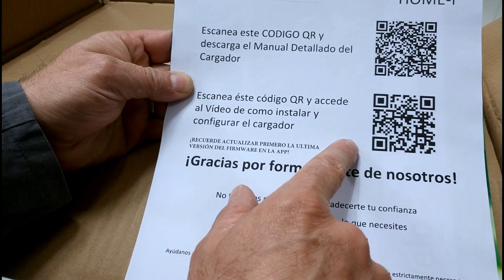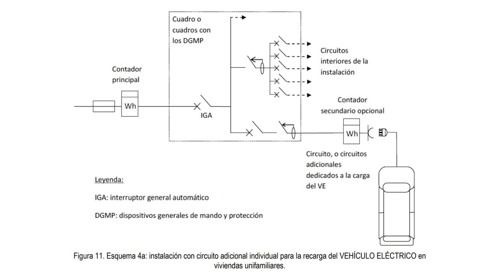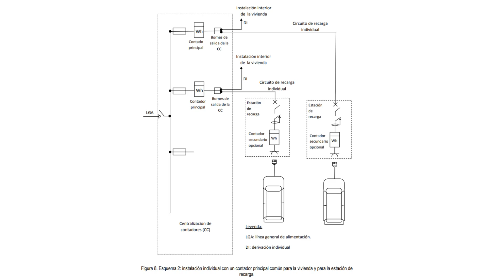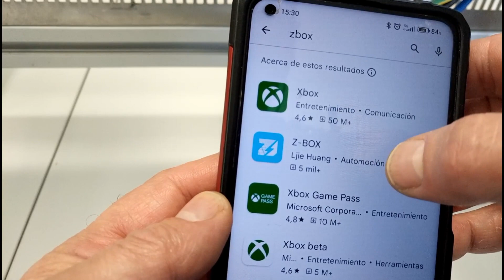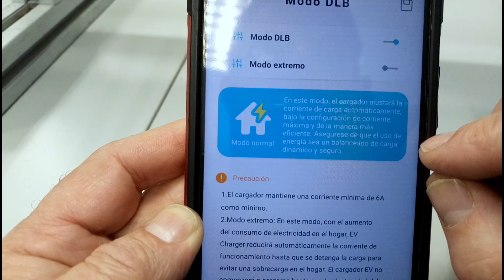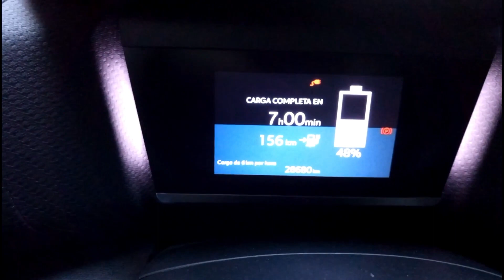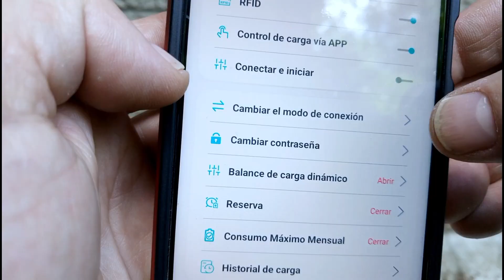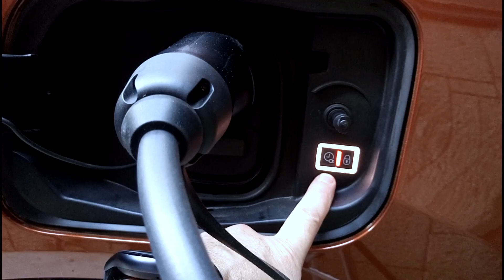Instalación Detallada de Cargador de Vehículo Eléctrico HOME i. Velo Energy Modos de Conexión. 385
En este vídeo os muestro un cargador que me enviado un fabricante Español de Asturias Son especialistas en Puntos de Recarga de Vehículos Eléctricos e Híbridos Enchufables.
Me ha parecido muy interesante hacer con vosotros la instalación de uno de estos dispositivos y es una nueva aportación al canal y lo utilizaré en clase con mis alumnos de electricidad.
En el vídeo hago el montaje, configuración y puesta en marcha del dispositivo. Veremos cómo es el proceso de carga de un vehículo eléctrico y todas sus particularidades.